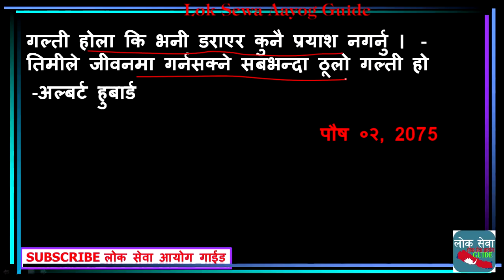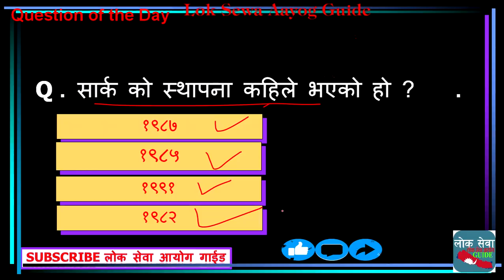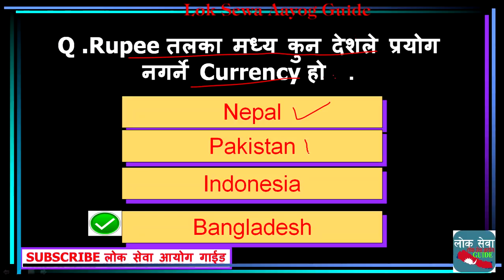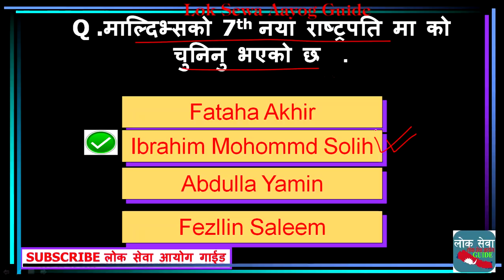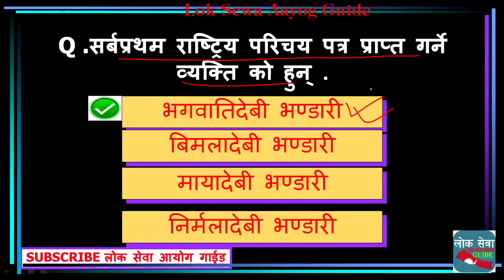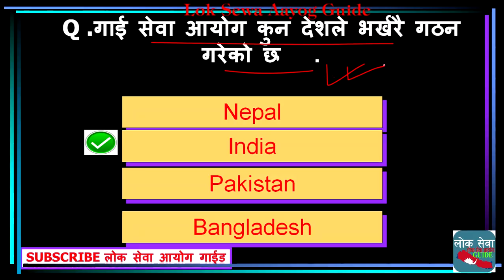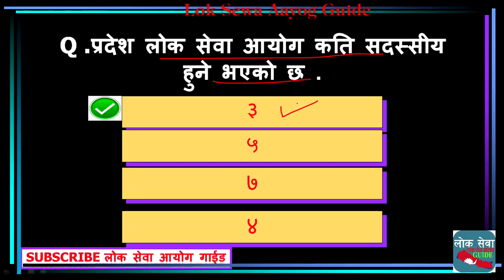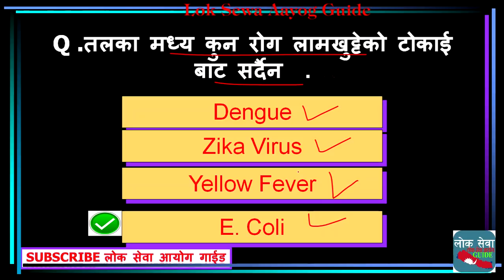November Current Affairs Banking शाखा अधिकृत Lok Sewa Gorkhpatra Editorial Analysis Nasu NRB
gk tricks
महिला बिकाश
लोक सेवा
loksewa
www,psc.gov.np
loke sewa
Subba 2nd 3rd paper
sewa online
e district
locksewa
looksewa aayog
Incheon Declaration